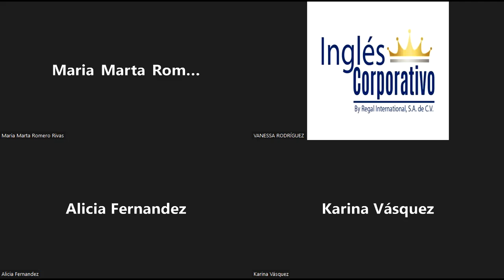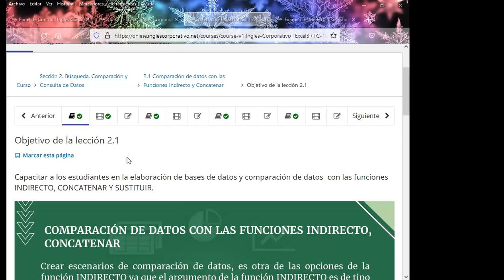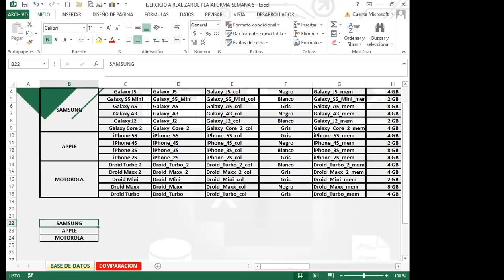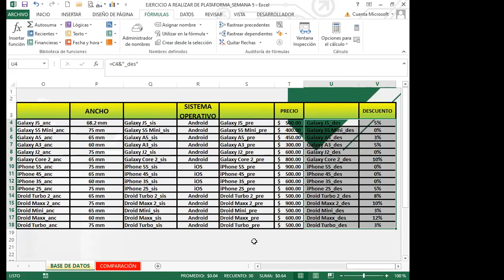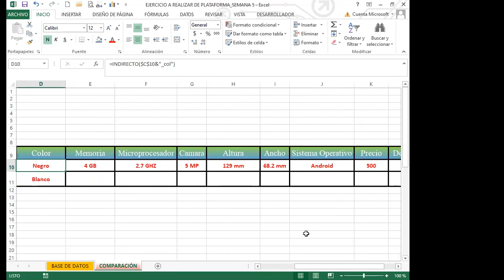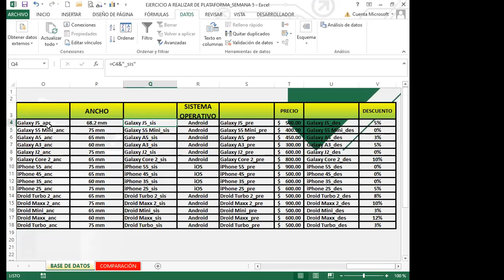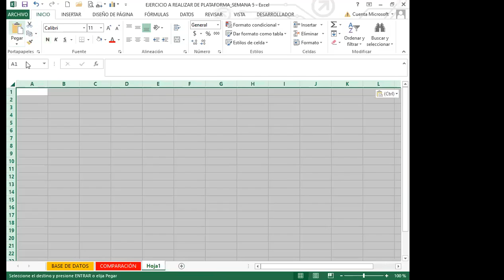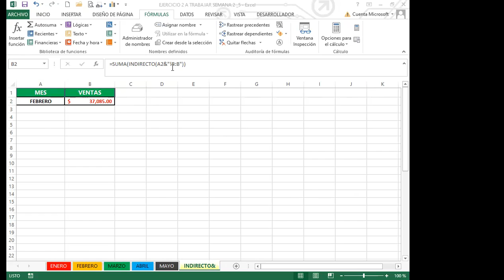Inglés Corporativo- SEMANA 2_CLASE 5 - COMPARACIÓN DE DATOS CON LAS FUNCIONES INDIRECTO, CONCATENAR